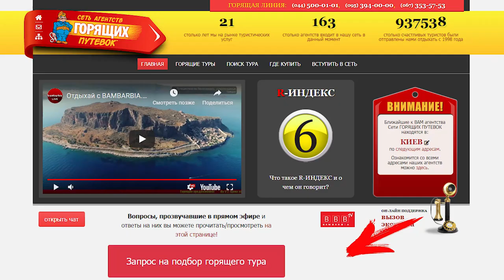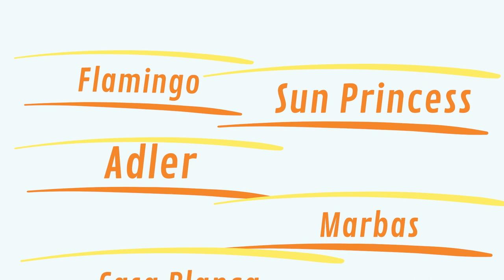Мармарис. Отдых в Турции. Куда поехать на море в бархатный сезон?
Отдых в Турции, на Эгейском море в бархатный сезон по системе все включено и не только: как правильно выбрать отели в Мармарисе. Как получить коктейль в подарок на улице баров и другие развлечения Мармариса. Смотрите в сюжете обзор курорта Мармарис осень Турция 2019.

СМОТРИТЕ ТАКЖЕ:
☀ Говорящие путевки: ежедневные хит-парады лучших туров!